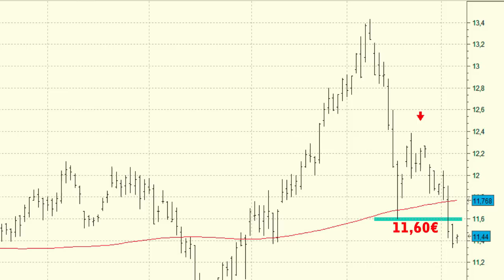Vídeo análisis técnico de Telefónica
Telefónica venía ofreciendo unas buenas perspectivas técnicas pero la mala figura del pasado lunes ha estropeado de manera considerable su evolución para las próximas semanas.

Nuestro valor director ha perdido el soporte de los 11,60 euros y ha vuelto a situarse por debajo de la media de 200 sesiones.